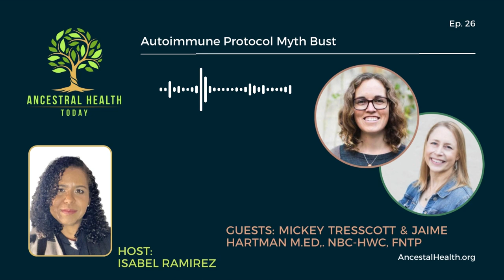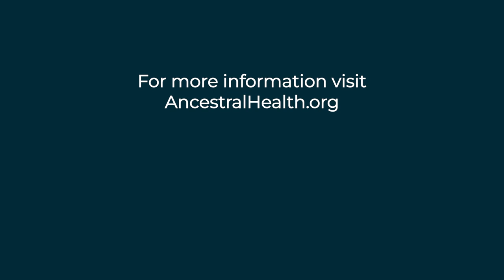Mickey Trescott & Jaime Hartman - Autoimmune Protocol Myth Bust-(Ancestral Health Today Episode 026)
On this episode of Ancestral Health Today we have Mickey Trescott and Jaime Hartman. We discuss the recent changes in the AutoImmune Protocol and clarify what the intent and scope of AIP is, while busting some long standing myths.
Mickey Trescott is a Chef and Functional Nutritional Therapy Practitioner, certified through the Nutritional Therapy Association, and coaches a small number of one-on-one clients. She is the author of three best-selling books, The Autoimmune Paleo Cookbook, The Autoimmune Wellness Handbook and The Nutrient-Dense Kitchen. I also co-host The Autoimmune Wellness Podcast and co-teach The AIP Certified Coach Practitioner Training Program with Jaime. Her journey to the Autoimmune Protocol started as a vegan, having been diagnosed with both celiac and Hashimoto’s disease. Instead of feeling better after her diagnosis, she continued to suffer many months of deteriorating health until she made the transition to the Autoimmune Protocol, slowly reversing vitamin and mineral deficiencies and greatly improving her health. You can read more about her journey with illness by reading her story here on the blog or listening to her deep-dive podcast episode! Today, she lives with her husband, Noah outside Portland, Oregon. When she's not getting crazy in the kitchen or researching how to live better with autoimmune disease, she can be found riding horses on her family’s farm, obsessively knitting a pair of socks, or figuring out how to build a non-toxic, sustainable home. You can also purchase Mickey's books on sale at Autoimmunewellness.com

Jaime Hartman is Board Certified Health and Wellness Coach and Nutritional Therapy Practitioner. Jaime is the host of AIP Summit and has a private practice called Gutsy by Nature.

Jaime started Gutsy by Nature as a hobby in 2013 to keep herself motivated and focused on the changes she was making. Those dietary changes were so successful that she decided to go back to school and change careers. Jaime also has a master's degree in educational psychology with over 25 years of experience in teaching, coaching and motivating

both adults and young people. More importantly, Jaime understands what is like to live with a chronic illness and the overwhelm that comes with overhauling your diet. Gutsy by nature's Books offer guidance on meal planning and recipes that make this process much easier.

Enjoy today's episode